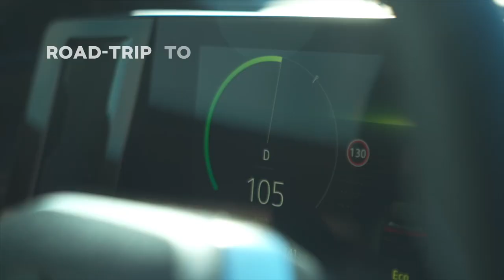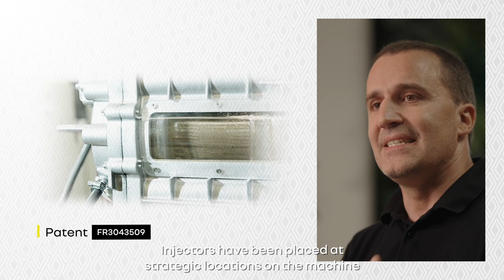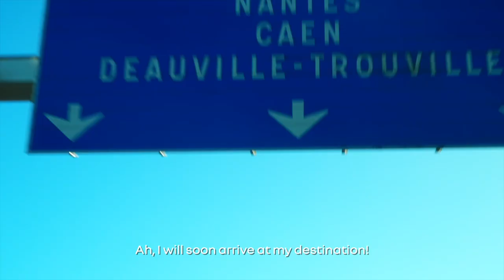All-new Megane E-Tech Electric: a high performing engine (4/7) | Renault Group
Discover the series of the summer. Jean Baptiste Nicolet, aka @TheiCollection, is taking us on a road trip to experience the innovations powering the All-new Megane E TECH Electric. This fourth episode focuses on the performance of its all-electric motor.